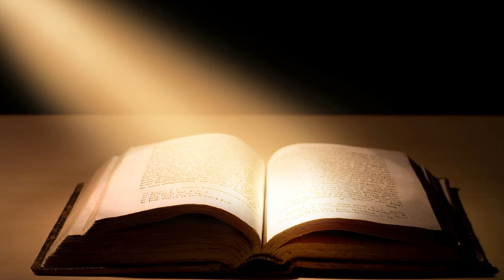LOGOS il Vangelo della Domenica 19 Gennaio 2020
Essere artigiani di pace è via alla felicità, perché significa essere animati da un così grande desiderio di pace da non smettere di edificarla nei vari ambiti e ambienti di vita, con un'abilità tanto astuta quanto audace. Buona domenica!